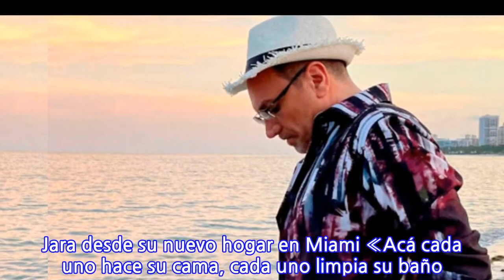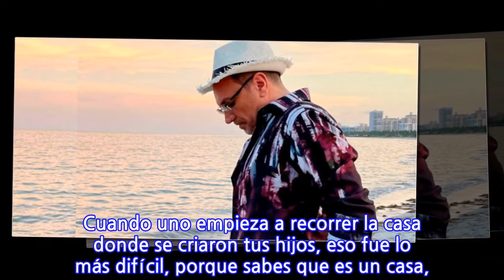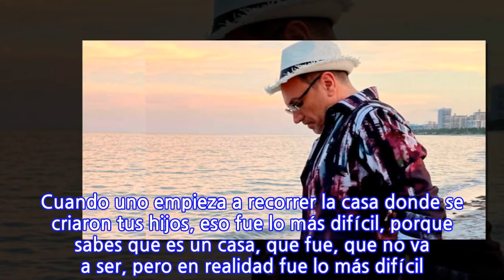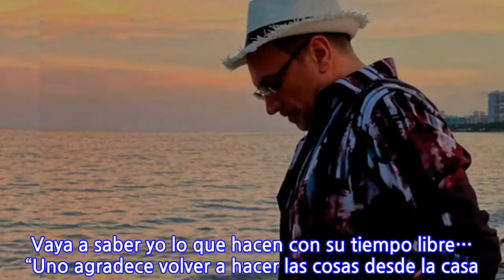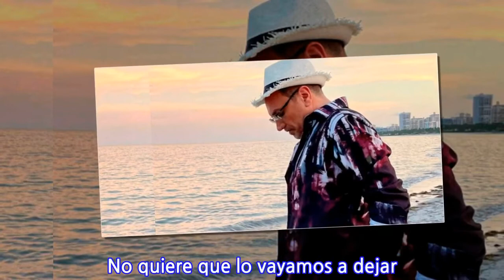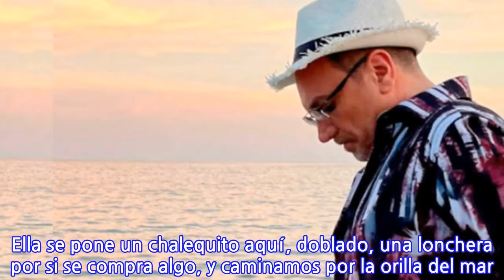«Dejar mi casa después de 18 años, la casa donde se criaron tus hijos, eso fue lo...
«Dejar mi casa después de 18 años, la casa donde se criaron tus hijos, eso fue lo más...
«Dejar mi casa después de 18 años, la casa donde se criaron tus hijos, eso fue lo más difícil…», reflexiona Luis Jara desde su nuevo hogar en Miami «Acá cada uno hace su cama, cada uno limpia su baño. A mí me gusta cocinar. Vivimos en un lugar que tiene una seguridad… Mi hijo en la mañana toma su bicicleta y se va al colegio en bicicleta. No quiere que lo vayamos a dejar», relata Luis Jara desde Miami. El cantante de 55 años vendió su casa en Chicureo y se trasladó a un departamento en el condominio Commodore, en Key Biscayne, la misma zona de la ciudad de La Florida donde Don Francisco compró un departamento tras vender su casa en Miami. Jara -quien mantiene contrato con Mega, canal de donde salió de pantalla durante el otoño de 2020- conversó con José Miguel Viñuela en el espacio Desde Mi Cocina con la Nené que se emite por Instagram. Estas fueron parte de las palabras del ex rostro de Mucho Gusto e intérprete de Un Golpe de Suerte: “Yo aún estoy en las filas de Mega. Pero dejar Chile, sí, obvio (fue difícil). Lo difícil que fue dejar mi casa después de 18 años. Cuando uno empieza a recorrer la casa donde se criaron tus hijos, eso fue lo más difícil, porque sabes que es un casa, que fue, que no va a ser, pero en realidad fue lo más difícil. “Yo pienso que hoy día ningún ser humano consciente puede planificar nada, porque tenemos que vivir el aquí y el ahora. Yo estoy aquí con mi señora, mi niño en el colegio. Se ha dado todo de manera fantástica. Y mis hijos grandes están trabajando, viven por su cuenta. Vaya a saber yo lo que hacen con su tiempo libre… “Uno agradece volver a hacer las cosas desde la casa. Acá cada uno hace su cama, cada uno limpia su baño. A mí me gusta cocinar. Vivimos en un lugar que tiene una seguridad… Mi hijo en la mañana toma su bicicleta y se va al colegio en bicicleta. No quiere que lo vayamos a dejar. “Agarra la bicicleta y se manda a cambiar para el colegio. Y de repente nos llama, porque ahora tiene celular, y nos dice ‘mamá, papá, no voy a llegar’. ‘¿Por qué?’. ‘Porque me voy a la casa del Ibor porque me invitó a jugar pool’. Tiene trece años. “Aquí se da para hacer deporte. Es una ciudad amigable para que la gente salga a andar en bicicleta, caminar. Con la Silvana, que estamos a punto de llegar a que nos hagan descuento en la farmacia, es un momento que ustedes también van a vivir, nosotros con mi viejita caminamos por la playa de la mano. Ella se pone un chalequito aquí, doblado, una lonchera por si se compra algo, y caminamos por la orilla del mar. Después nos lavamos las patitas. “Después nos metemos a la cama y le digo ‘¿qué serie quiere ver, mi amor?’. ‘No sé, cualquier cosa…’ Le digo ‘viejita, ¿le traigo un tecito?’. ‘Ya’, me dice, y se lo dejo en el velador, y al otro día aparece helado”.
INFORMATION
• Source: glamorama